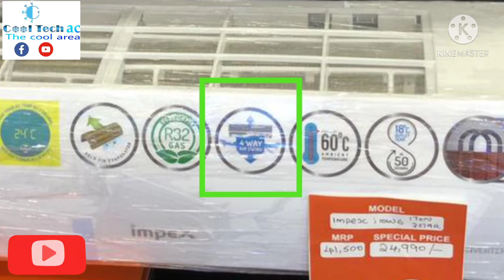ac swing current use Malayalam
ac swing current usage Malayalam